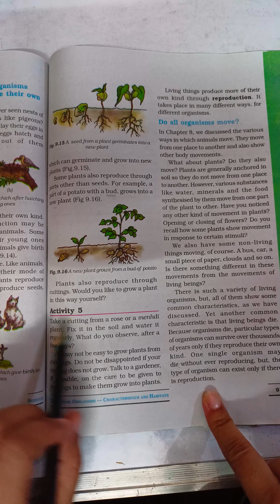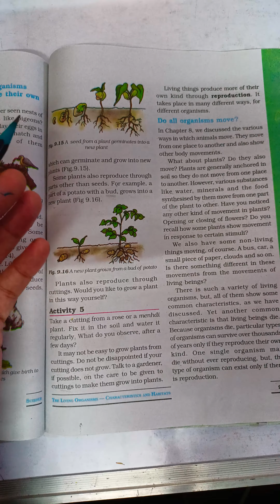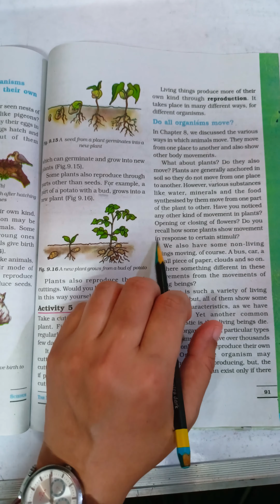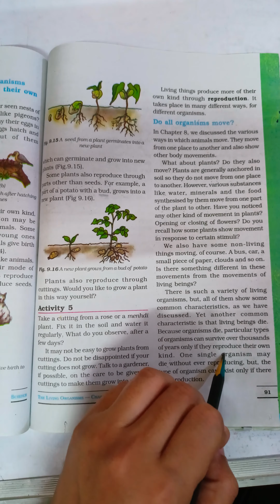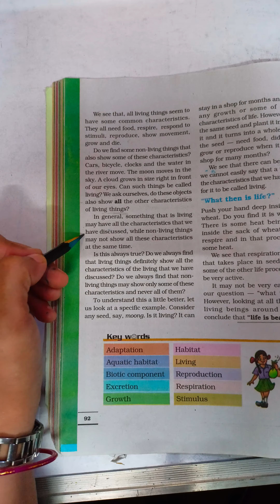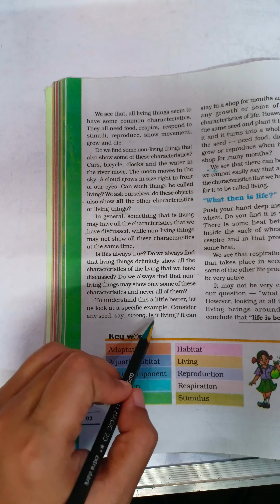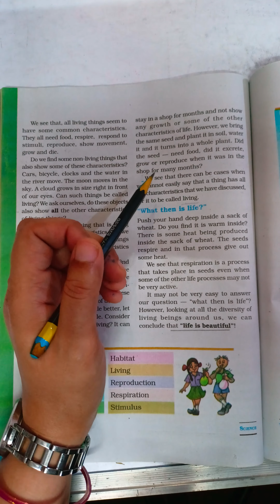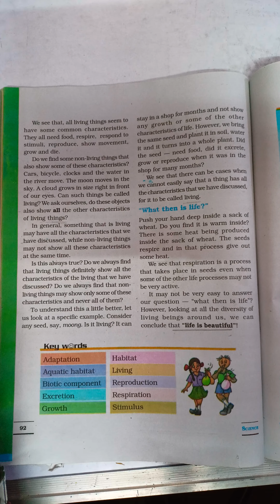NCERT CLASS-6 SCIENCECHAPTER-9 The Living Organisms Characteristics and Habitats PART-4